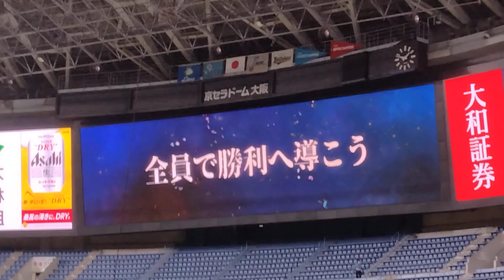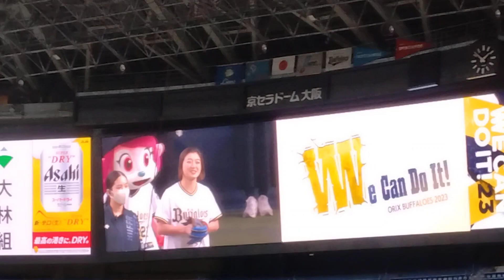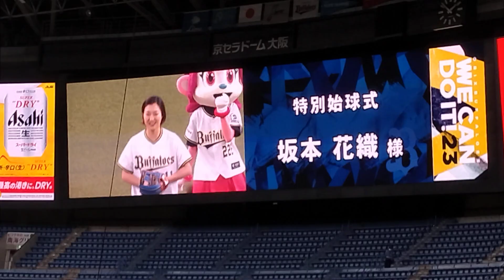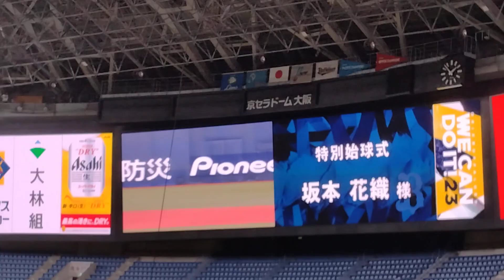パリーグ公式戦「バファローズ×ライオンズ」、試合前Bsgirlsによるパフォーマンスと坂本花織さんによる特別始球式です。（2023年4月22日、京セラドーム大阪）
オリックスバファローズ のマスコット、 バファローブル くん、 バファローベル ちゃん、 埼玉西武ライオンズ のマスコットの レオ くんの様子も

特別始球式には フィギュアスケートの 坂本花織 さんが登場です。